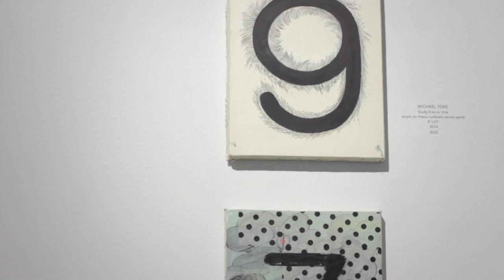MICHAEL TOKE - INTERVIEW @ GALERIE YOUN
Michael Toke – When I close my eyes, I see numbers

Michael Toke’s new number series continues his exploration of perception and the roots of superstition and belief by examining his own and others’ irrational thoughts about rational things. Employing interviews and self-induced hypnagogic states (achieved through exercise), he has indulged the contradictory, irrational ideas and systems that everyone forms, even around the most rational of concepts: numbers. He tries to weed through superstitious standards like numerology and get at root ideas about shape, symbol and context. The works are attempts at willing his own visions and misconceptions into form, not illustrations of number personalities. He wants to know how we invent and perceive the universe, and uses art as a vehicle for learning.

In the winter I stop running on the road and move into the gym. The elliptical with eyes closed and tripping beats is very cathartic.

32 minutes, and something strange happens. The awareness of your body drifts away, a flood of endorphins induces a hypnagogic state where every flash of light on your eyes produces intense visions. Within this, I see numbers.

Flashing, moving undulating scenes with embedded numbers in hierarchies of power and influence, jittering in landscape, paired in prime reason and geometric sequence. It is spectacular and I am trying to achieve this state on a daily basis and to record what I see.

It is no coincidence that I am seeing numbers: I have been thinking about them… and pattern recognition and systems of belief and B.F. Skinner. Evolution has given us a gift—the ability to see through the randomness of the universe and discern meaning—an advantage, but also an affectation. The ability to derive pattern and meaning where there is none. It is built into the architecture of our brains and I would like to explore this, talk to people about irrational thoughts about rational things; numbers.

I asked a girl how she felt about the numbers 6, and she said “oh, I don’t like it, it reminds me of a snake.” Then I asked how she felt about 9s and she said “oh, I like them.”

Do you feel odds are stronger than evens? Are even numbers feminine? Is an 8 cooler than a 7? Do you root for certain numbers without having life attachments to them? Do you find writing some numbers a chore and secretly despise them? Do you think prime numbers are awkward loners that choose their own path or exalted royalty better than common numbers? Are you more free from these numeral affectations if you are a mathematician or an accountant?

This exhibition is my opening salvo into the subject of numbers, although much of my work in the past has focused on contradictory belief systems.

The works in this exhibition are derived from my own irrational visions and beliefs, of which I have no intellectual confidence and yet still allow to guide my daily life.